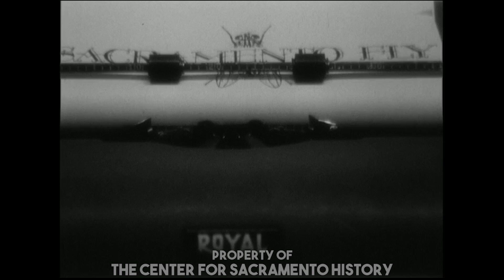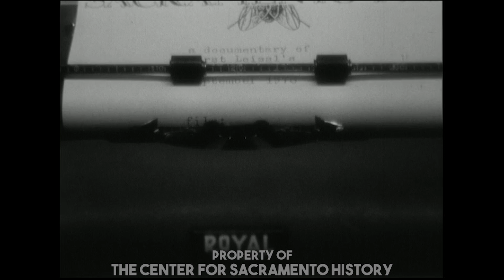Sacramento Fly - A Film by Darrell Forney 1977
In September of 1976 artist Horst Leissl and others gathered at the watertower on Alhambra Blvd (behind the Safeway) in Sacramento and attempted to release a giant fly upon the world. Darrell Forney was there to document. Produced in 1977 and shot in glorious black and white, this high definition scan is of the original 16mm answer print* in the Center for Sacramento History's film archives.

Horst Leissl (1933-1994) was a Surrealist and artist known for his public displays of art and creativity.

Darrell Forney(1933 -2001) was a multimedia artist and Sacramento City College professor known for his paintings featuring crows and whimsical take on postcards.

*An answer print is the first version of a given motion picture that is printed to film after color correction on an interpositive. It is also the first version of the movie printed to film with the sound properly synced to the picture.